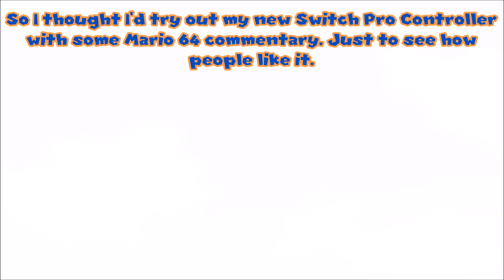"Super Toad 64 3D World" - Part 1 - Toad's Typical Idiocy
Super Mario 64 3D World is a mod made by Kaze (creator of Super Mario Odyssey 64 and SM64: Last Impact) which makes Luigi, Peach, Toad, and Rosalina playable in Super Mario 64. Toad's stat changes make the game very difficult which is why I decided to give it a try.

This is kind of a test episode. Before RVLution Wii I would make much longer videos like this one. Do you like this length or is it too long? I'd appreciate some feedback. Oh, and sorry for making the speed-up music so loud - I didn't realise!

NOTE: The endscreen is messed up. I tried moving the videos to the bottom of the screen but they don't fit. Stupid endscreen system. I'll fix that next time.

✮✮✮✪Music!✪✮✮✮

✮✮✮✪Download!✪✮✮✮

✮✮✮✪Wall of Hyperlinks!✪✮✮✮